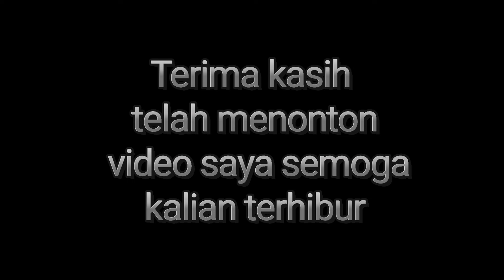Spot mancing baru marunda kramat blencong, empang kong lintang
Jumpa lagi kawan, mancing nila kali ini lokasi Empang kong Lintang, tepatnya  marunda kramat blencong. Gak jauh dari empang akar mati, saat ini di kotrekin 20k. Terima kasih salam sentak